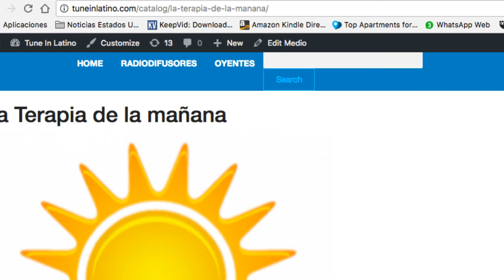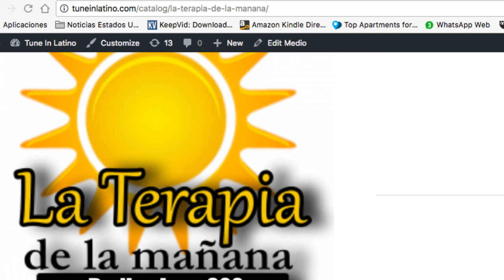Como escuchar a Ray Cruz en VIVO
Muchos se preguntan donde estoy. Les presento una manera sencilla para escuchar la Terapia de la mañana